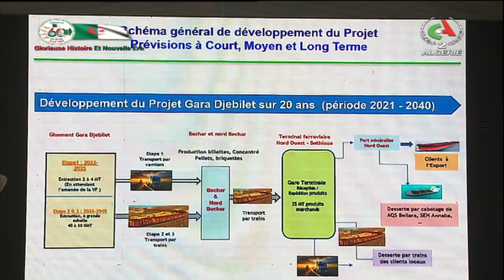Le journal d'information du 12H | 02-08-2022